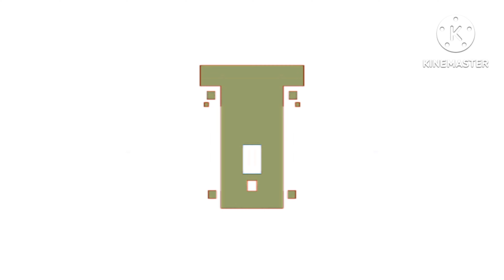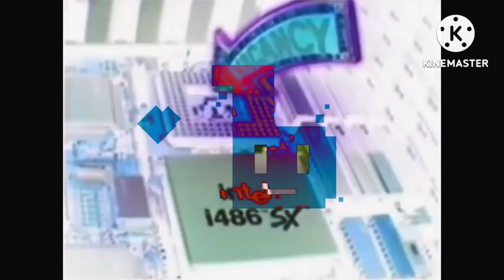Hard Sign Dancing Effects (Sponsored By Preview 2 Effects)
Source By Harrymations